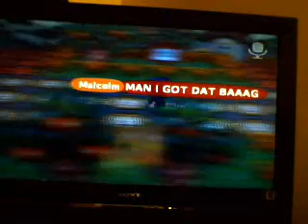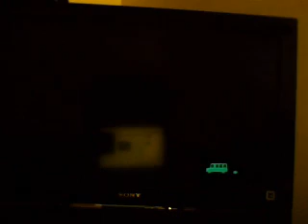Animal Crossing City Folk - Mike's Town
This video is mostly a town tour.  People in this video are the same.  Audio may be not the best, but at least you can hear something than nothing.  I know computer's fan ruined it.  But oh well.  May not be the best quality but at least I got some quality.  Other than that, enjoy :D